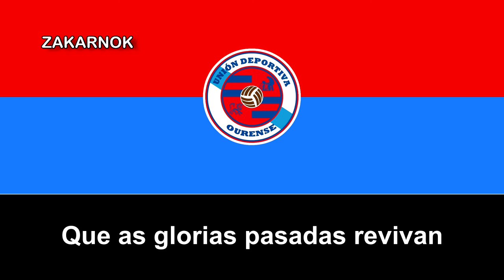Himno antiguo de la UD Ourense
La Unión Deportiva Ourense es un club de fútbol español de la ciudad gallega de Ourense, fundado el 10 de julio de 2014 para suceder al Club Deportivo Ourense, equipo histórico que llegó a militar 13 temporadas en Segunda División y que desapareció en ese mismo año 2014 por problemas económicos.

La UD Ourense sigue el modelo de accionariado popular, es decir, el club se gestiona de forma democrática por sus propios aficionados a través de la máxima "un socio, un voto", semejante al de otros equipos como el FC United of Manchester o el AFC Wimbledon, y se incluye dentro del movimiento de fútbol popular español junto con el Xerez Deportivo FC, CAP Ciudad de Murcia, Unión Club Ceares, Unionistas de Salamanca CF (con la cual hay hermanamiento) o Sociedad Deportiva Logroñés, entre otro

En la temporada 2018-19, la UD Ourense debutó en la Tercera División después de cuatro ascensos en cuatro años. Acabó la primera vuelta en puestos de promoción de ascenso a Segunda B y, aunque la segunda mitad de la temporada no fue tan buena, no tuvo problemas para mantener la categoría un año más.